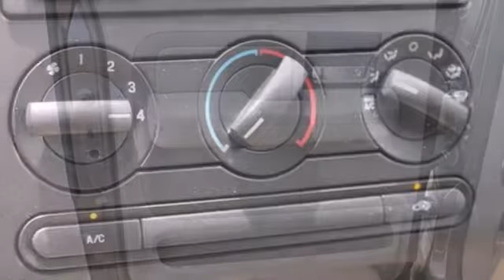2008 Ford F-150 Mt Pleasant TX Greenville, TX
Year: 2008
Make: Ford
Model: F-150
Trim: XLT
Engine: 4.6L V8
Transmission: Automatic 4-Speed
Color: Charcoal
Interior: Tan w/Premium Cloth 40/20/40 Front Seat
Mileage: 98447
Stock #: 3238A
4D Crew Cab 4.6L V8 EFI 4-Speed Automatic with Overdrive RWD and Charcoal. Crew Cab! You NEED to see this truck! Here at Elliott Ford Lincoln we try to make the purchase process as easy and hassle free as possible. We encourage you to experience this for yourself when you come to look at this stout 2008 Ford F-150 ready to get on the job and get going. They say silence is golden. You'll know what they meant when you drive this truck at highway speeds. Road noise is a thing of the past. New Car Test Drive called it '...the classiest quietest most completely equipped pickup truck interior we have ever spent time in...' Awarded Consumer Guide's rating as a 2008 Recommended Large Pickup. Autocheck® vehicle history report We also have a great selection of new vehicles available too Excellent financing and extended warranties available Call Email or just come on in to test drive today! We are conveniently located on I-30 just west of the Titus Regional Medical Center on the frontage road